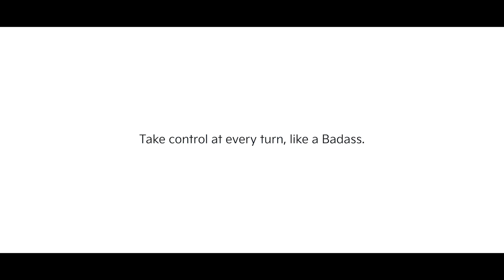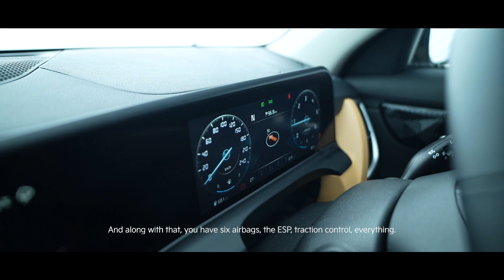Kia India | TheNewSeltosDrive | Auto Expert Review | Safety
When unrivaled performance meets unwavering safety, the automotive experts stand up and applaud.

Take control and explore a Badass drive.

Automotive Manufacturers emerged as the leading authorized dealer for Kia in Hyderabad by enhancing the customary car buying experience with digital technology and cutting-edge methods. Loaded with customer-friendly facilities in abundance, Automotive Kia Showrooms house all the currently available Kia cars — Kia Seltos, Kia Sonet, and Kia Carnival in all variants. Boarded with state-of-the-art facilities, certified technicians, and authorized spares, Automotive Kia workshops deliver the best after-sales support for car owners in terms of efficiency, performance, and durability.